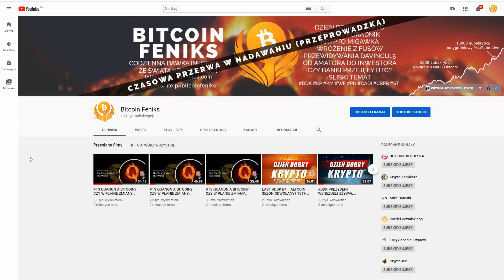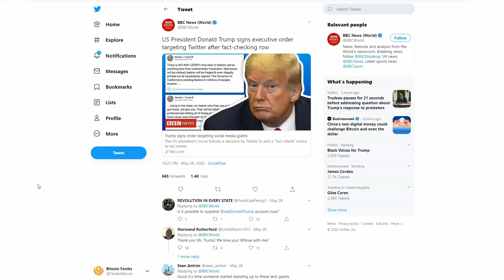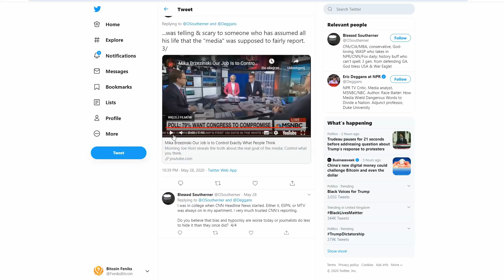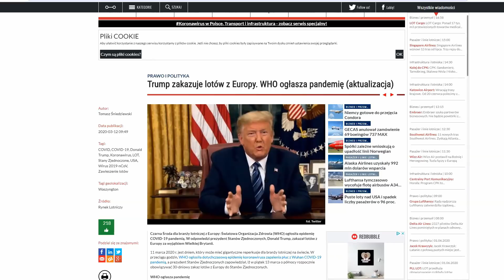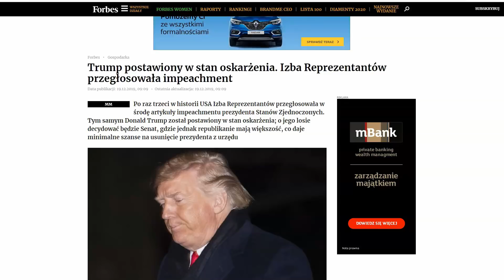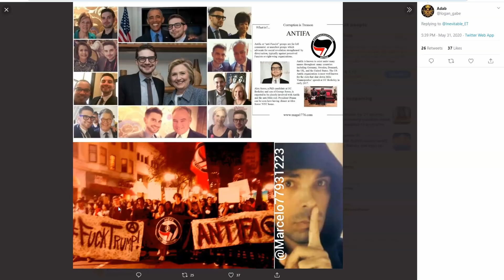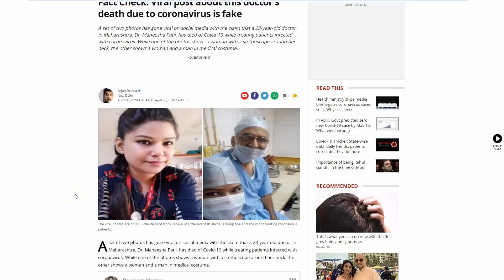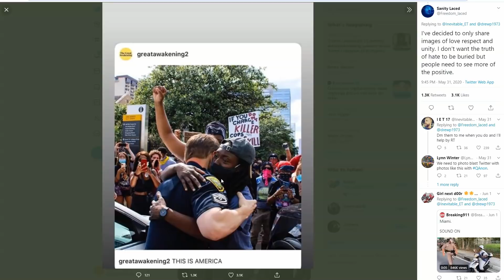TS FAŁSZYWY DONALD TRUMP CZY FAŁSZYWE MEDIA? NACJONALIZM I KONSTYTUCJA VS GLOBALIZM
WARTO OBEJRZEĆ:

O co walczą media?

PERVYWOOD 4: Washington DC

Kanały YouTube z drugiej strony:

Mouthy Buddha

Truth and Art TV

SPREAKER

PLAYER.FM

ADRESY:
BITCOIN - BTC
1AYddULA4hGu2iuMFiS2tjCZm67G7iYiZT
ETHEREUM - ETH
0xFE671B5AC81c85735d59751866dBFa0F55DCd50e
LITECOIN - LTC
LfTGvLnxAm2EGmJFy5HVu6aaPk3BFREd14